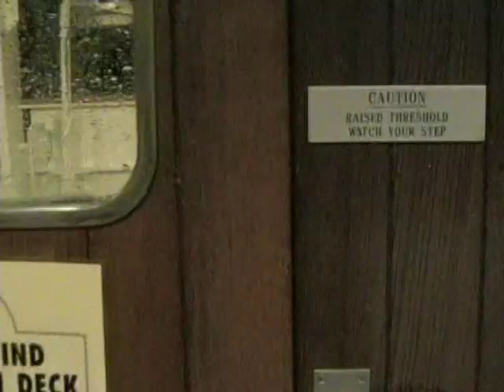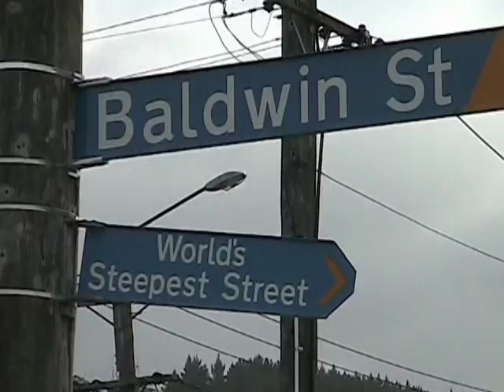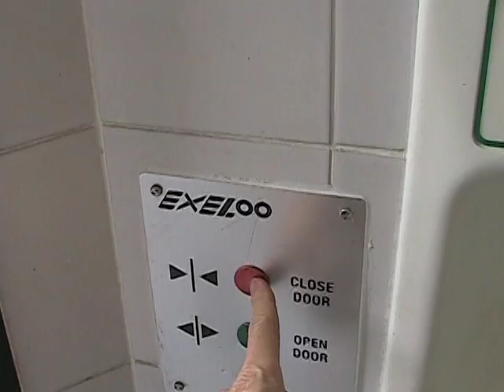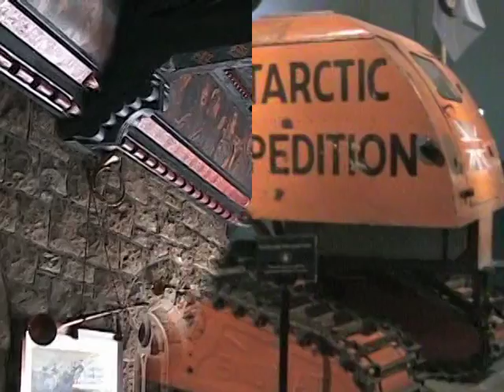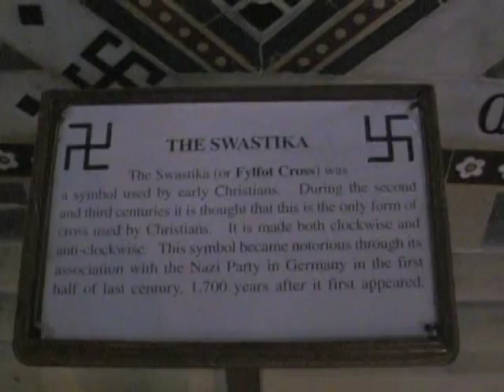Juanita and Ron on the New Zealand Cruise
We were very close to a hurricane.  Watch the "Green water" wave crashing off the bow of this massive ship.  The largest wave was about 20 feet high